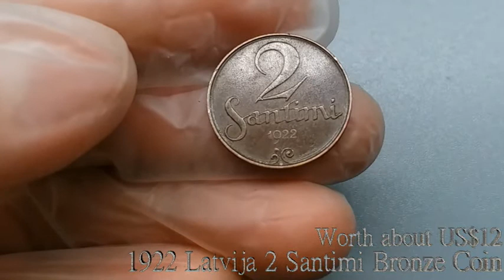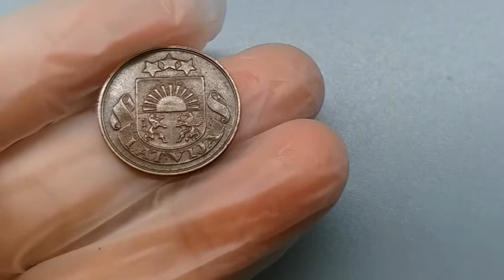Rare Coins Of Latvija, valuable stuffs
Latvija (Latvia) has a rich history of producing unique and valuable coins. Some of the rare and valuable coins from Latvia include:

1929 5 Lati - This is one of the most valuable Latvian coins, and it features a portrait of the Latvian folk hero Lāčplēsis. Only a few hundred of these coins were produced, making them extremely rare and sought after.

1931 2 Lati - This coin is also very rare, with only around 1,000 produced. It features a portrait of the Latvian poet Rainis.

1932 1 Lats - This coin features a portrait of the Latvian hero Kārlis Ulmanis, who later became the country's Prime Minister. Only a few thousand of these coins were produced, making them quite rare.

1992 1 Lats - This coin was produced after Latvia regained its independence from the Soviet Union. It features a depiction of the country's coat of arms and is notable for being the first Latvian coin produced after independence.

1933 5 Lati - This coin is another rarity, with only around 500 produced. It features a portrait of the Latvian poet Jānis Rainis.

These coins are highly sought after by collectors and can fetch significant prices at auction or from dealers. It is important to note that the value of these coins can vary depending on factors such as condition, rarity, and historical significance.

Hello everyone, I come from "Collector series", here to share my knowledge and passion for all coins and banknotes!
We all have a variety of options, collection, investment or interest, create a collection of your own choice.

Share the collected stamps. Stamps of different countries,collect some stamps,rare,stamps

I wish you a happy collection!